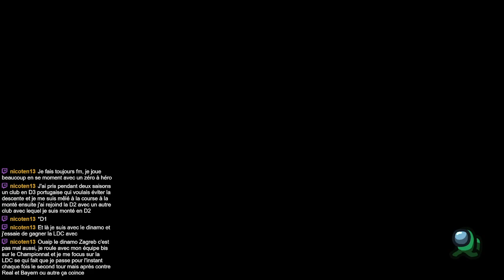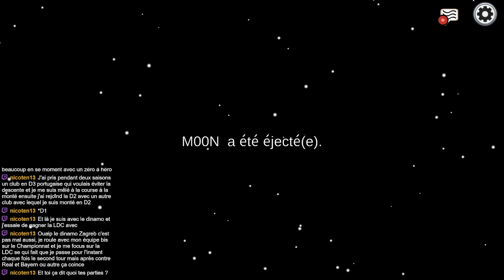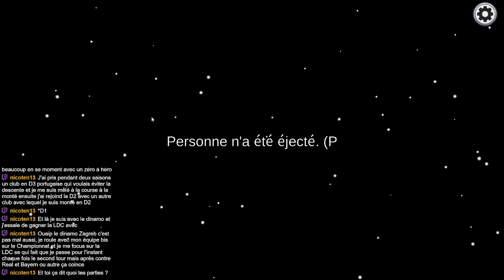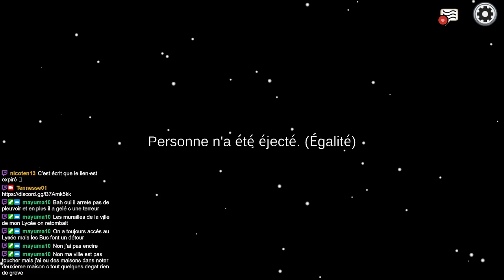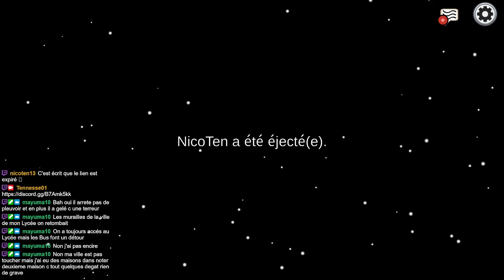Soirée Among Us